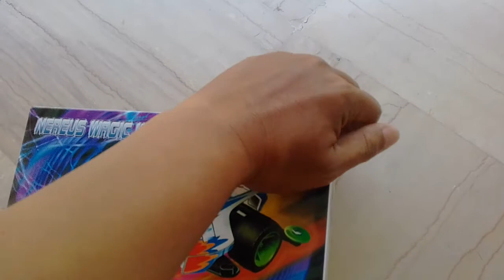Unboxing mini 4wd Nereus Wagic Wand murah merk Ocean rep. Tamiya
Mini 4wd Nereus Wagic Wand merk Ocean